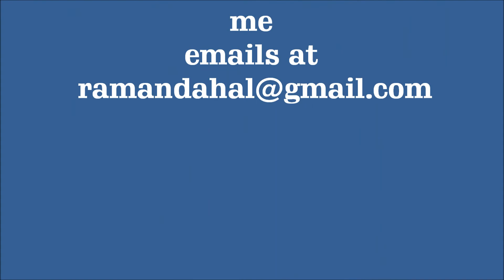Google Glass for all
These are some of my concepts of Google Glass. More will follow next week. Besides the use of the Google Glass in checking the weather, reading the news, watching TV shows, using apps, making calls, Google hang out I feel this evolving technology will go on for a very long time integrating technologies like solar cells, Nano Technology for embedding several other equipment which will make work easy, reduce the use of paper and gas. There are also many possibilities that Google Glass may be used in making driving very safe by taking GPS system one step ahead making interaction with the traffic lights possible. Among other uses that the Google Glass will serve humanity are working in the caves and mines and during emergencies. I see a very huge potential of using Google Glass in EDUCATION and for this reason I say Google Glass for all. This concept of mine will greatly reduce the cost of education worldwide and provide real time knowledge sharing  across the globe. Ultimately Many makers of the current electronics will switch to the manufacturing of the Google Glass. It is going to play a significant role in senior care and and will ultimately come into great medical use. For an instant it will automatically update the condition of our eyes, sense the smell from our  mouth, examine the saliva and even warn of remote cancer possibilities probably with slight modifications by analyzing proteins if we used when we went to the bathroom.  I would like to discuss the EDUCATION part of it with GOOGLE if I am given an opportunity. It is going to be of huge importance in senior care and other medical purposes.

I Thank my brothers Lila and Yadhap for setting up the recording and as cameraman respectively. I thank my sisters Radha and Yashodha making me think out of the box because they want to work on the potential of Google Glass in the service of humanity. I Thank our mother for encouraging the team to go for GOOGLE GLASS. I have used my ordinary  safety glass in the video because I do not have the 2013 version of Google Glass.Thank you.